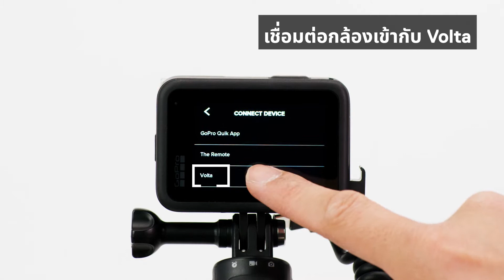แนะนำอุปกรณ์เสริมใหม่ GoPro Volta แบตเตอรี่กริป + ขาตั้ง + รีโมท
พบกับสินค้าใหม่! GoPro Volta พร้อมจำหน่ายแล้ววันนี้!

Get out. Stay out. กับแบตเตอรี่กริปที่ให้คุณสามารถใช้กล้อง GoPro ได้ตลอดทั้งวัน ⚡️ ช่วยให้กล้อง GoProHERO10 Black ของคุณถ่ายวิดีโอระดับ 5.3K ได้ยาวนานกว่า 4 ชั่วโมง (3 เท่าของระยะเวลาปกติ) นอกจากนี้ยังมีปุ่มสำหรับควบคุมกล้องในตัว และเพิ่มฟังก์ชั่นการใช้งานแบบรีโมทคอนโทรล ให้คุณสามารถควบคุมได้จากระยะไกล

สามารถใช้งานเป็นขาตั้งได้ในตัว เพิ่มความสนุกในการถ่าย Timelapse และมี USB-C Pass-Through Door รวมอยู่ในชุดที่จะให้คุณพร้อมลุยไปเก็บประสบการณ์ใหม่ ๆ ได้อย่างเต็มที่